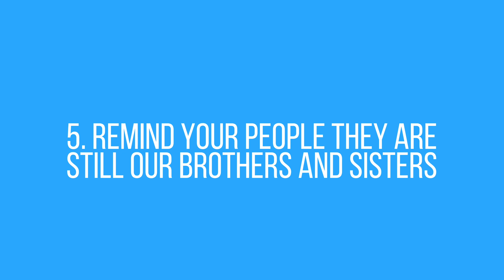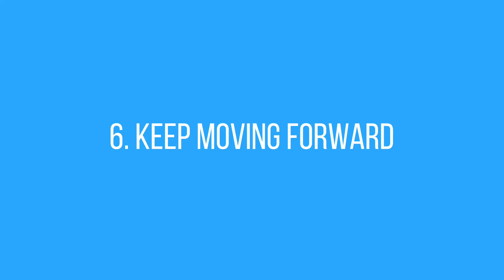Find Out The Surprising Way To Handle Losing Members From Your Church!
One of the hardest things is to see people leave your church.  Every ministry goes through it.  The question is, how can you do it in a way that honors God while preserving the health of your church?  In today's video, I answer this very question.

Knowing how to handle when people leave your church will make a significant difference in your church and ministry.